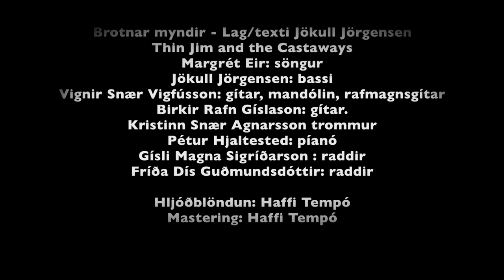Brotnar myndir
Brotnar myndir - Thin Jim and the Castaways
Lag/Texti: Jökull Jörgensen
Margrét Eir: söngur
Jökull Jörgensen: bassi
Vignir Snær Vigfússon: gítar, mandólin, rafmagnsgítar
Birkir Rafn Gíslason: gítar
Kristinn Snær Agnarsson : trommur
Pétur Hjaltested: píanó,hammond
Gísli Magna Sigríðarson : raddir
Fríða Dís Guðmundsdóttir: raddir

Hljóðblöndun: Haffi Tempó
Mastering: Haffi Tempó